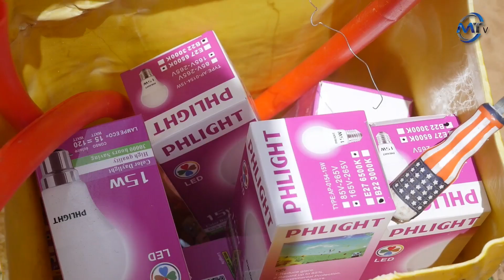FATICK/l'association des électriciens offre une maintenance gratuite à l'hôpital régional..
¨¨MERCI BEAUCOUP¨¨
POUR PLUS D'INFO APPELER NOUS : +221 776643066  n'oubliez pas
equipe technique :
Cameraman 1: Pape mbagnick Diouf ( Paco.creat) clash sn 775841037
Cameraman 2 : Alvine
Cameraman 3: Ness Nessi
Monteur : PACO.CREAT , Alvine , nessnessi
Journaliste 1 : Dibor Dione
Journaliste 2 : Rose